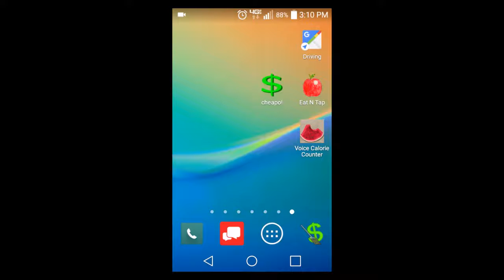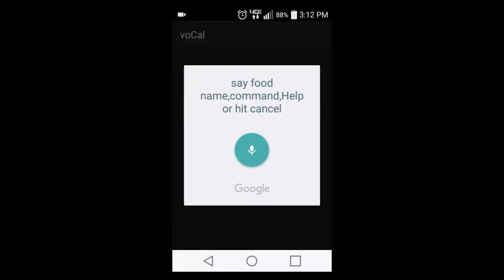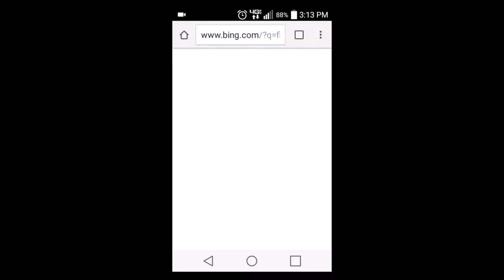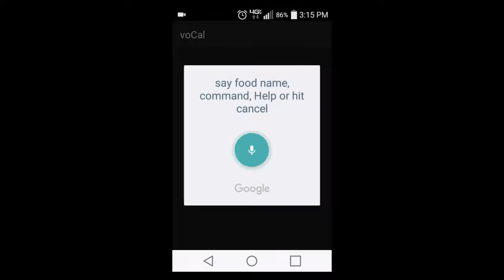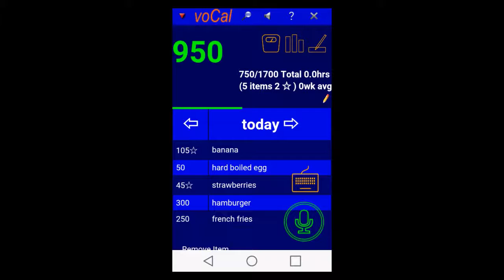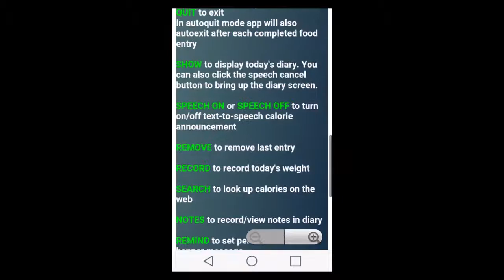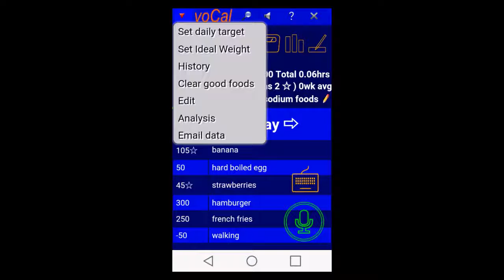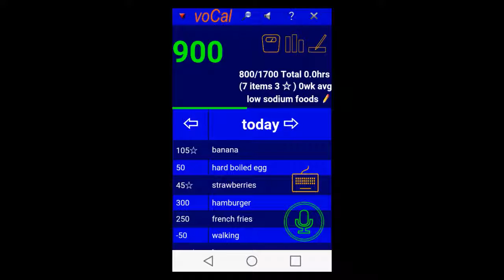voice calorie counter demo version 3.01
demo of Voice Calorie Counter for Android by mookiebearapps